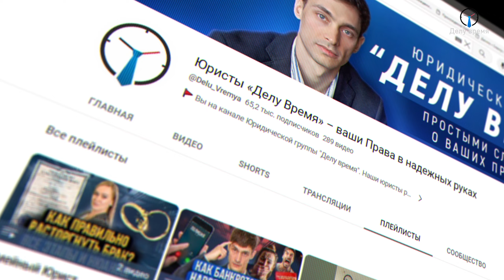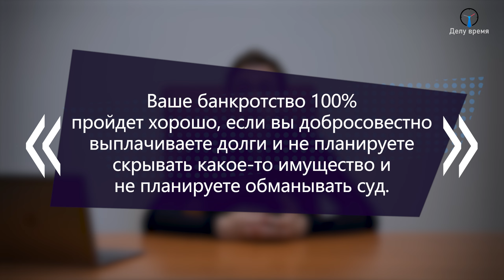5 причин должнику подать на банкротство уже в 2025 году! Как законно списать все кредиты и долги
5 главных причин подать на банкротство уже в 2024 году! Пора законно списать все кредиты и долги!

Всем привет! Меня зовут Роман Родин и я руководитель юридической группы «Делу Время». Вы все еще не решились списывать долги через банкротство, и я догадываюсь, почему. Большинство должников просто не знают, когда вообще наступает тот момент, что лучшим выходом будет подать на банкротство. В данном видео я описываю четыре основные ситуации, почему люди чаще всего бояться подать на банкротство: бесконечные цепочки кредитов, взял кредит, а бизнес прогорел... Сегодня я расскажу главные причины и ситуации, когда нужно подавать на списание долгов не раздумывая!

Получите бесплатную консультацию по списанию долгов через процедуру банкротства лично от меня. Я разберу конкретно ваш случай и моя компания поможет законно избавиться от долгов без последствий для вас! Записывайтесь напрямую в WhatsApp

Навигация по видео:
00:00 В этом выпуске!
00:30 Обо мне и нашей компании «Делу Время»
00:56 Первая ситуация подать на банкротство
01:23 Почему вы не решаетесь на банкротство
01:37 Кредит, который взяли на Вас мошенники
02:37 Неудачная попытка бизнеса
03:10 Когда долги есть, а денег нет
03:34 Мифы про банкротство
04:10 Главные условия, чтобы подать на банкротство
06:50 Все о списании долгов в одном видео
07:05 Бесплатная консультация для должников